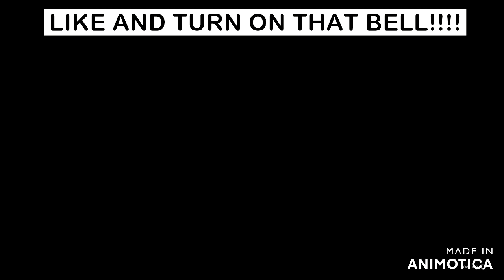GODMODE STILL WORKS NICE(GTA ONLINE)VERY EASY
HEY ALL JUST AN UPDATE ON THE GOD MODE ITS STILL WORKING NICE.AND THE JOB LINK WILL BE PINNED BELOW IN THE COMMENTS AGAIN FOR USE.THIS IS AFTER TODAYS TUNEABLES AND A CONSOLE RESET.